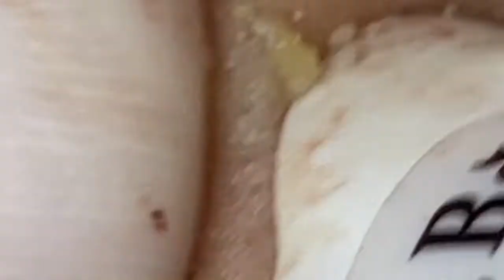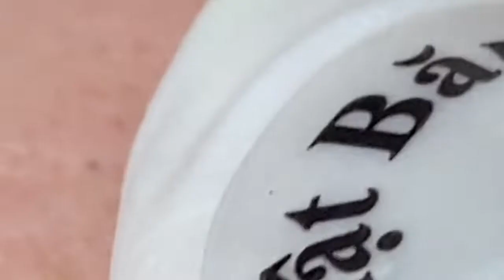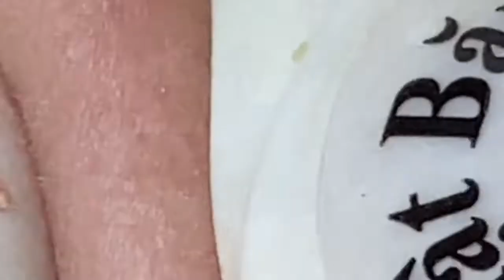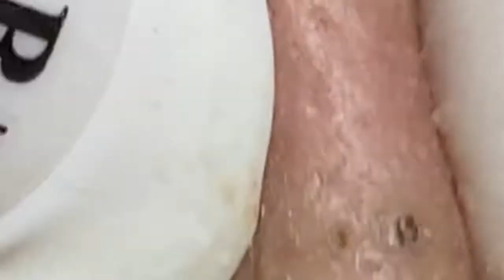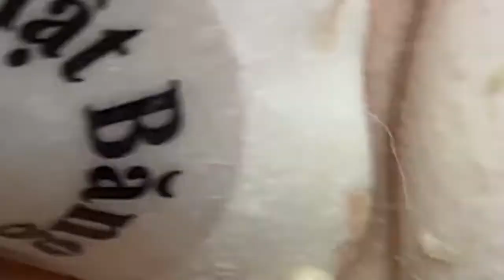Loan Nguyen Acne Treatment # 2108